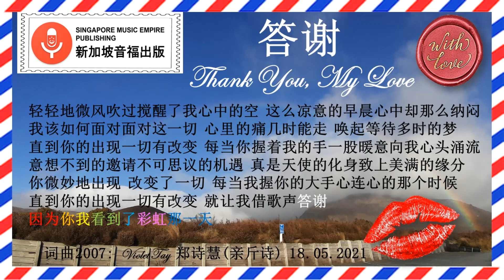答谢 Thank you, my love